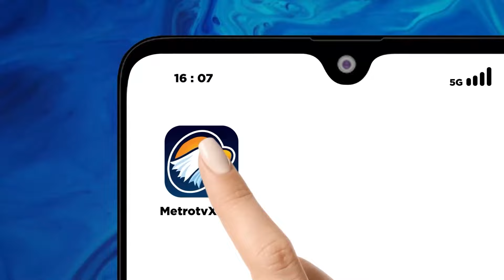MMA Global Ramadan Insights 2024, Berikan Pemahaman Penggunaan Kecerdasan AI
MetroTV, Menyambut bulan Ramadan, MMA global memberikan pemahaman penggunaan kecerdasan buatan untuk menggapai konsumer.